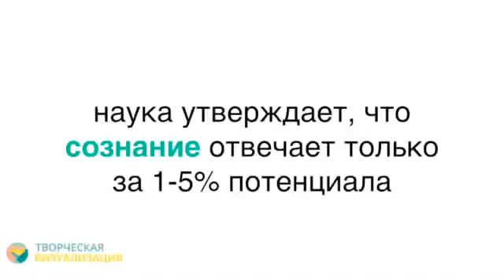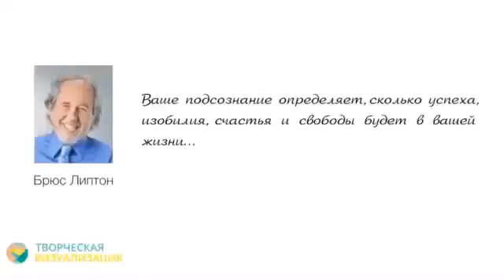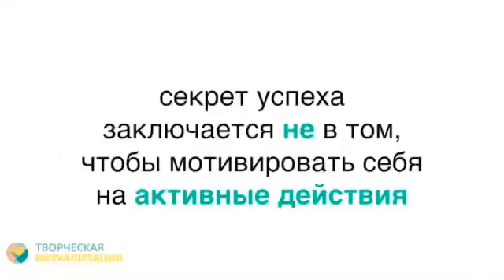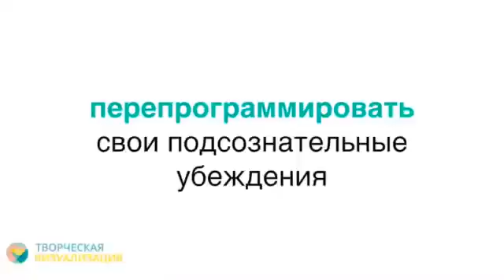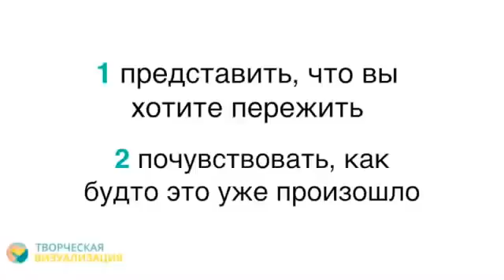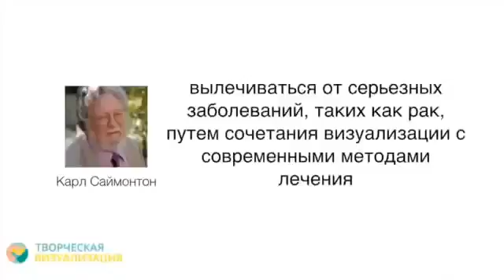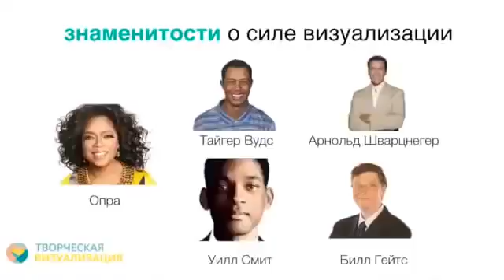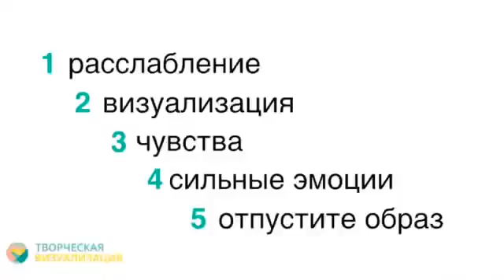Успех в твоих руках(VIZUALIZACIJA)